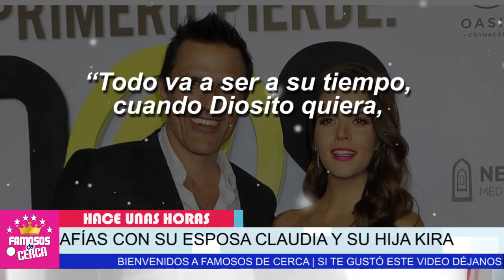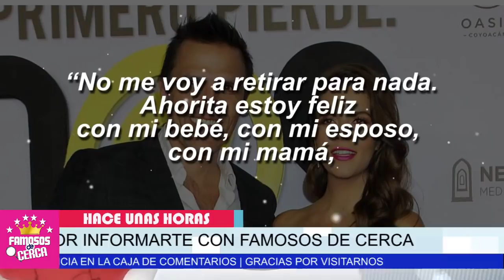⛔ Claudia Alvarez 𝗖𝗢𝗠𝗣𝗔𝗥𝗧𝗘 𝗘𝗦𝗧𝗔 𝗡𝗢𝗧𝗜𝗖𝗜𝗔 Por Partida Doble / 𝗡𝗢 𝗦𝗘 𝗟𝗢 𝗘𝗦𝗣𝗘𝗥𝗔𝗕𝗔 😱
Claudia Alvarez Para Nada Se Esperaba Esta Sorpresa.

 BIENVENIDOS!!

escandalos
De primera mano
noticias
famosos mexicanos
mexico
el gordo y la flaca
estados unidos
farandula 2021
entretenimiento
farandula mexicana
chismes de famosos 2021
ventaneando
famosos
un nuevo dia
espectaculo
Hoy

¿Cuántos hijos tiene Claudia Álvarez?
¿Cómo se llama el esposo de Claudia Álvarez?
¿Dónde es originaria Claudia Álvarez?